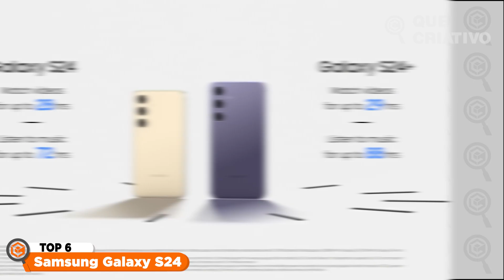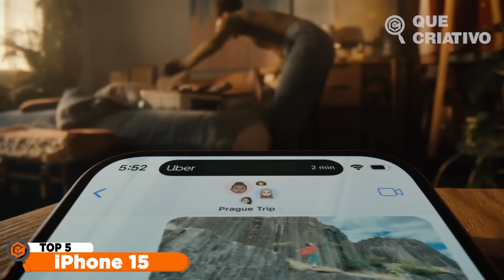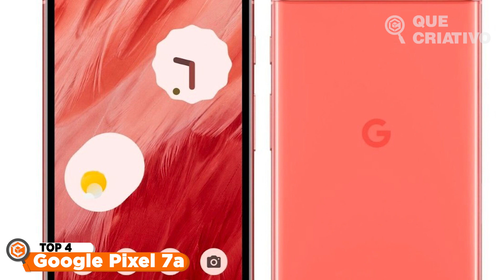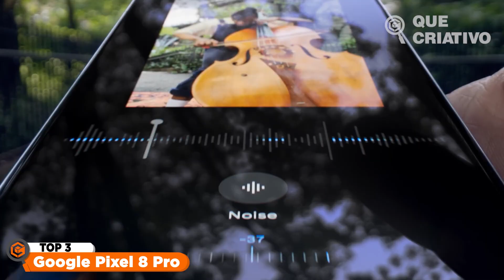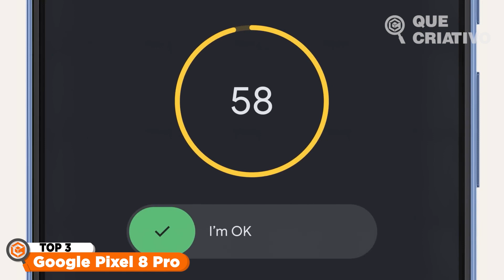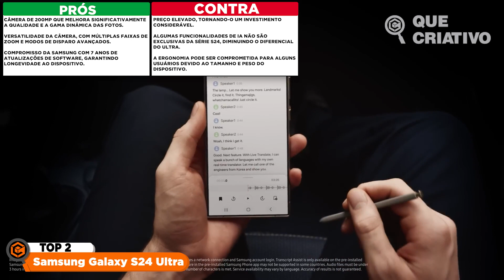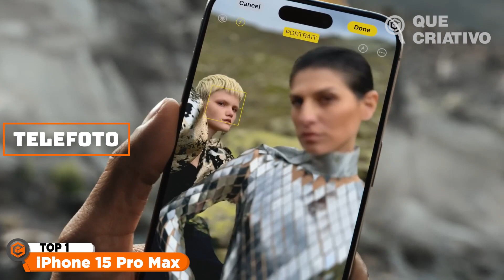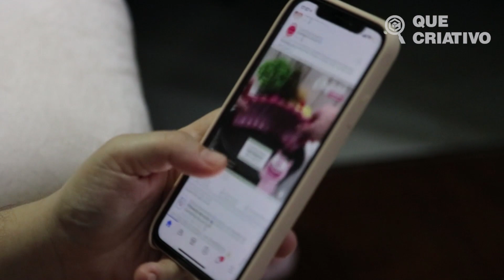Qual é o MELHOR SMARTPHONE para FOTOS ATUALMENTE? ➽ 2024 - FOTOS E VÍDEOS PROFISSIONAIS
TOP 6 - Samsung Galaxy S24

TOP 5 - iPhone 15

TOP 3 - Google Pixel 8 Pro - Melhores Conjuntos de Câmera da Google

TOP 2 - Samsung Galaxy S24 Ultra (Melhor Conjunto de Câmeras Android)

TOP 1- iPhone 15 Pro Max - O Melhor Para Fotografia

🔥🔥🔥 AMAZON PRIME GRÁTIS POR 30 DIAS ➽
🔥🔥🔥 OFERTAS AMAZON. ATÉ 60% ➽
Se você está procurando o melhor tablet para comprar em 2024, veio ao vídeo certo! No vídeo de hoje, a Débora vai te mostrar os tablets mais tops que analisamos. Seja para trabalho, estudo ou qualquer outro uso digno de um tablet top de linha.